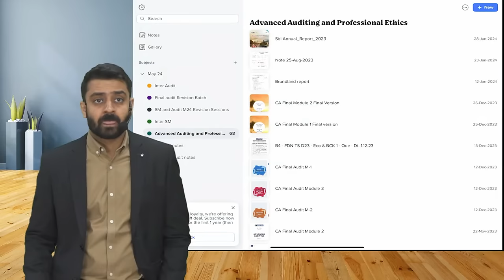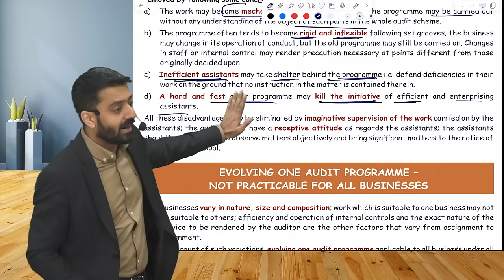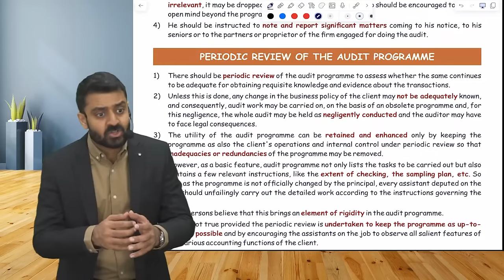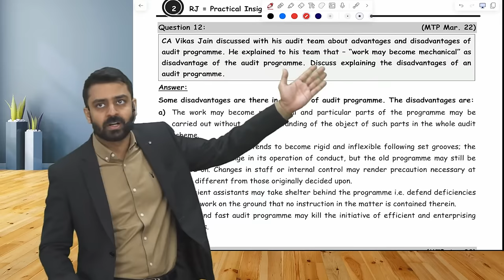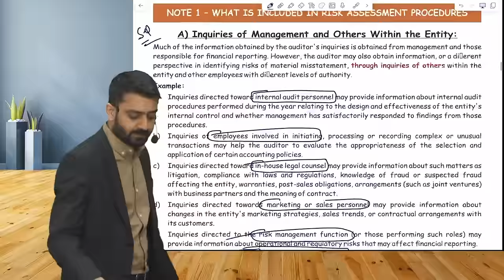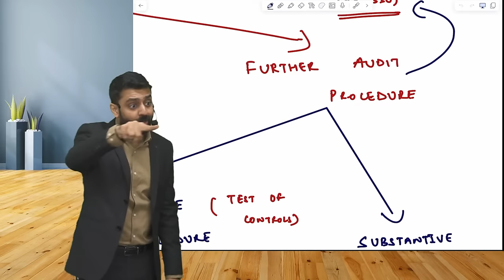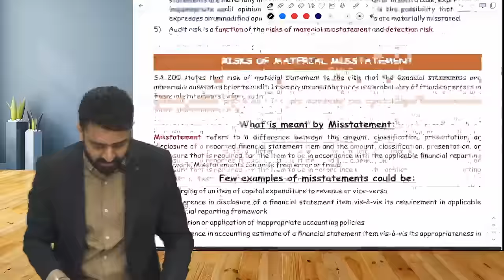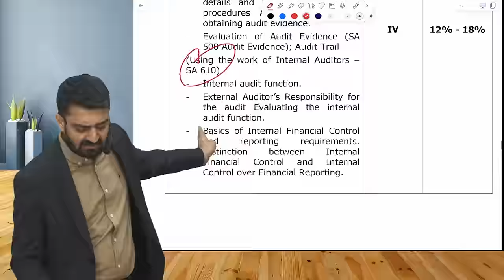Lecture 15 | CA Inter Audit Fastrack For Jan 2025 Exam | SA 300 & SA 315